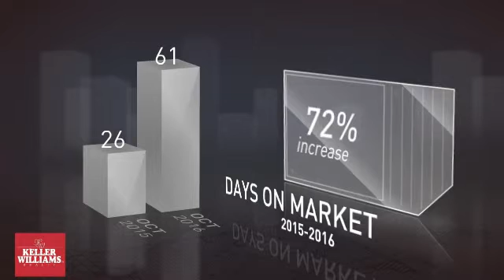Long Beach 90804 October 2016 Real Estate Market Update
Real Estate local market update for Long Beach, California zip code 90804 in October 2016.